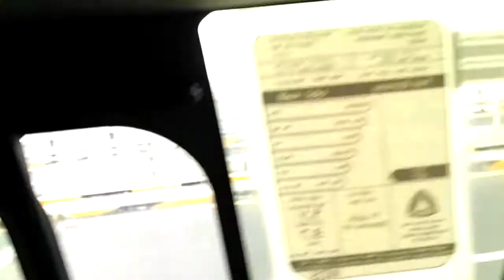Zamarath, 3 shayateen(devil's), makka tunnels